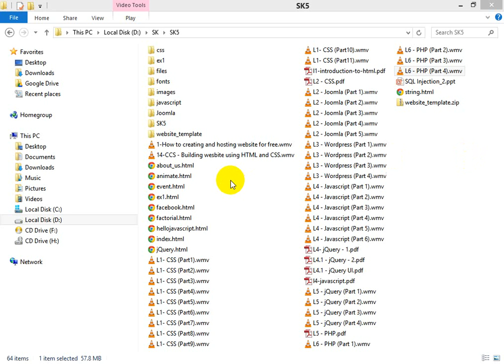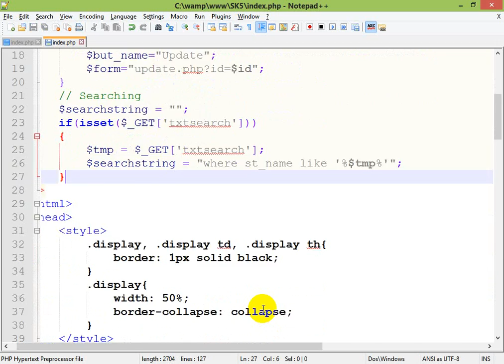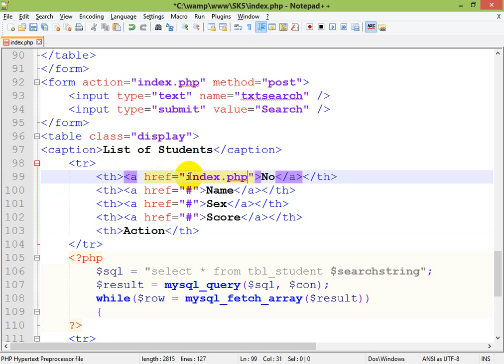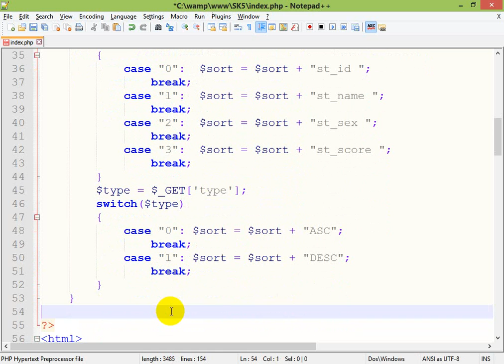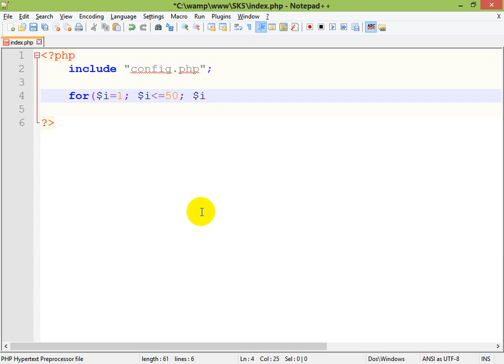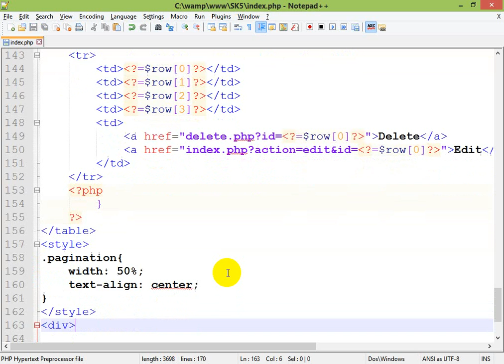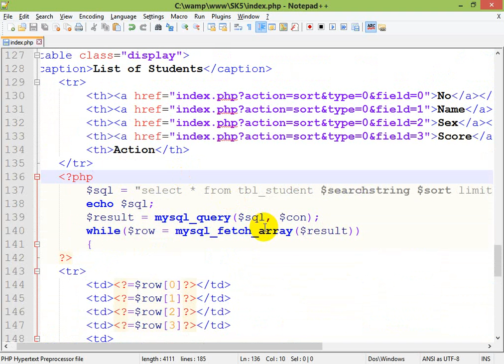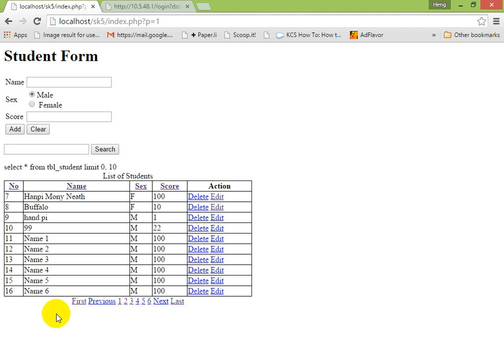Search and Sort Page generation in PHP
how to search in php
how to sort in php
page gernation in php
code php